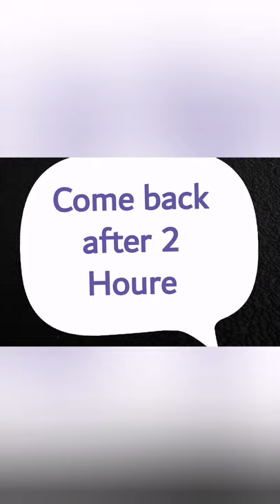How to make chocolate sauce|| 4 ingredientsEasy recipe|| pastrychef 98k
chocolate sauce easy recipe